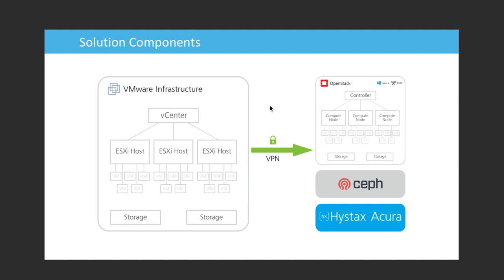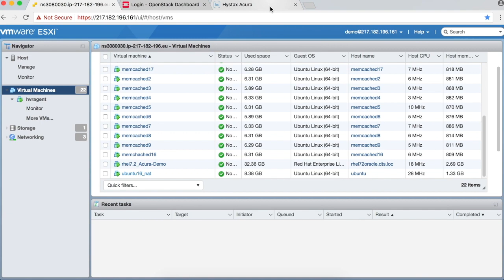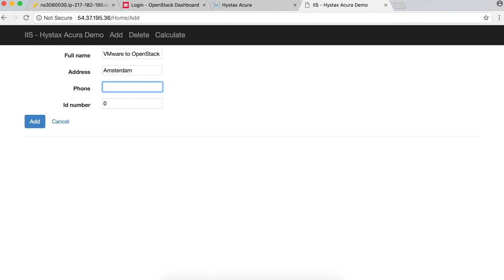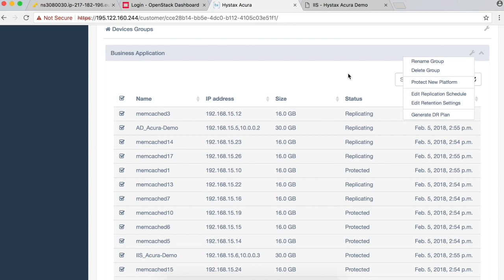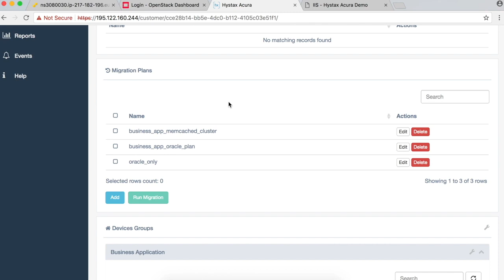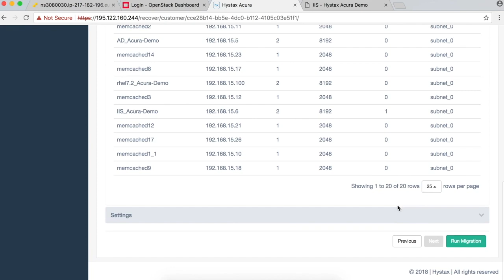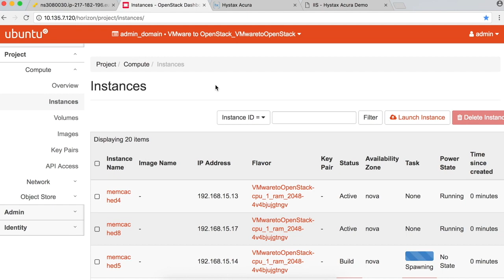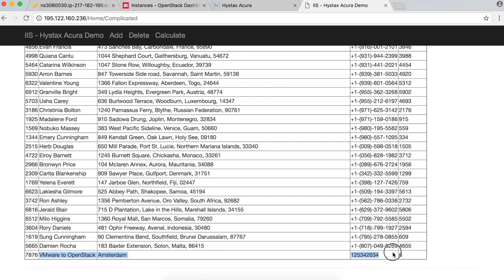Hystax Acura: Live Demo einer Echtzeit Migration einer Business Anwendung von VMware zu OpenStack